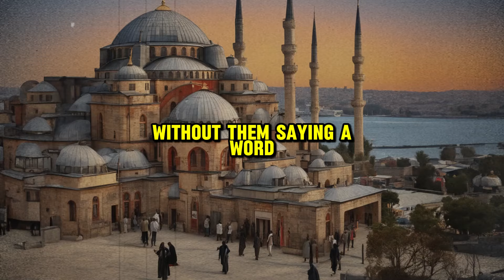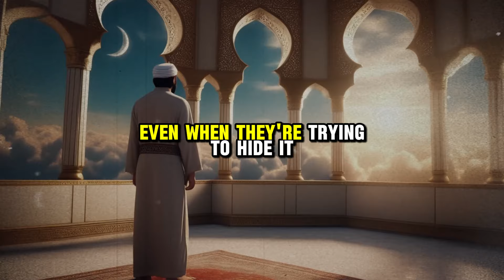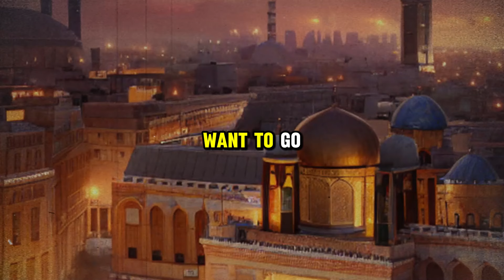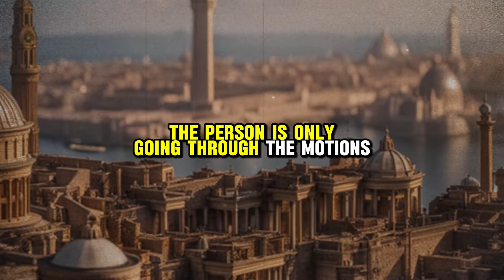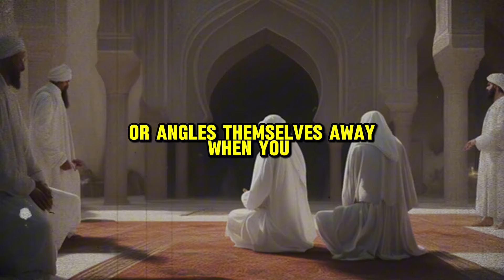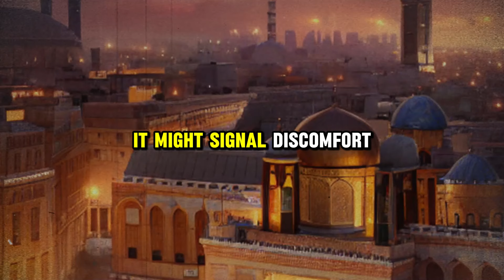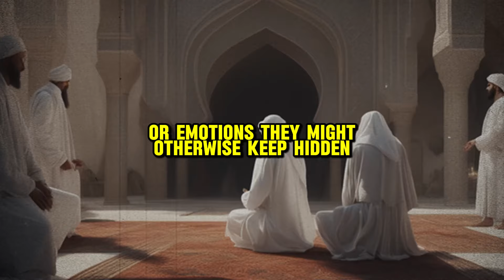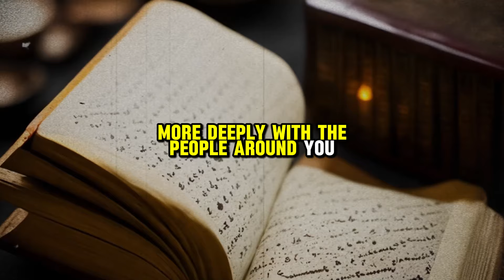How To Read People Without Them Knowing | ISLAM